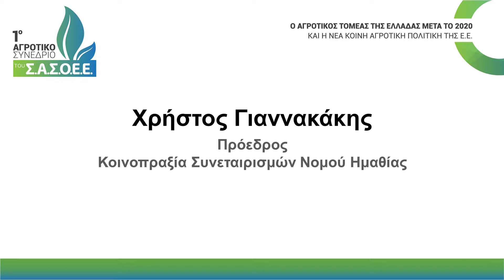Χρήστος Γιαννακάκης, Πρόεδρος, Κοινοπραξία Συνεταιρισμών Νομού Ημαθίας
1ο ΣΥΝΕΔΡΙΟ Σ.Α.Σ.Ο.Ε.Ε. - Ομιλία, με θέμα: Διεπαγγελματικές Οργανώσεις